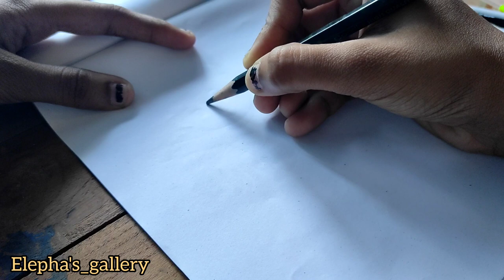Tian Tian chirtmax drawing strp by step#tiantian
🤗Thank you for👆click my vedio
 hope you guys enjoy this vedio💕

Used things

*Pencil - Camlin Hb pencil
*Domos 15 watercolor cake
*camlin brush
*camlin cd dvd marker pen black
*a4 paper

✨hey guys hope you find this vedio useful to learn something about drawing

I draw step by step drawing it's simple way to understand to everyone
if you like my vedio don't forget to click a like button
thanks for being here do what you love be happy 🤙